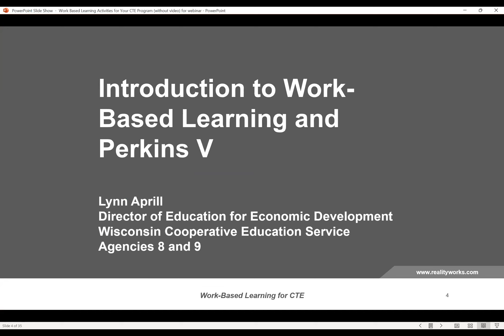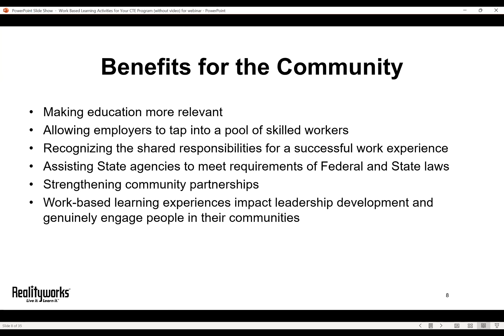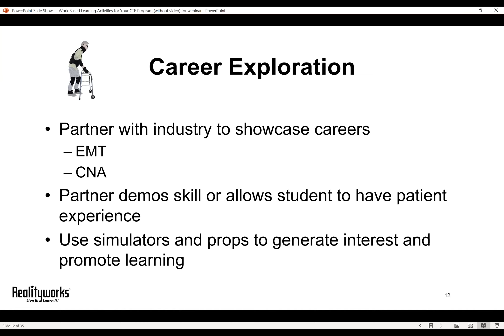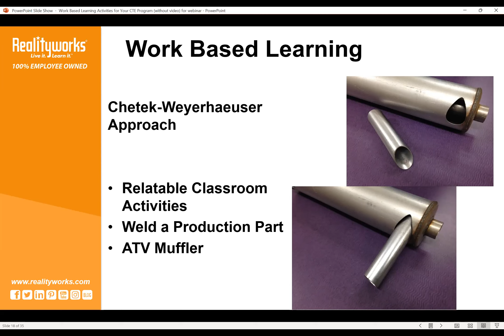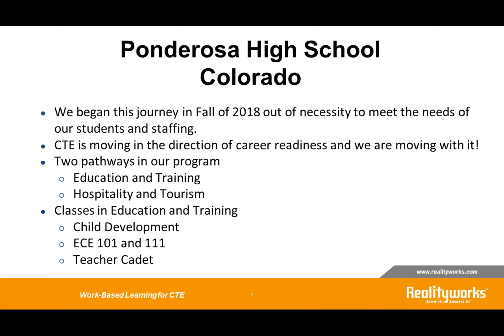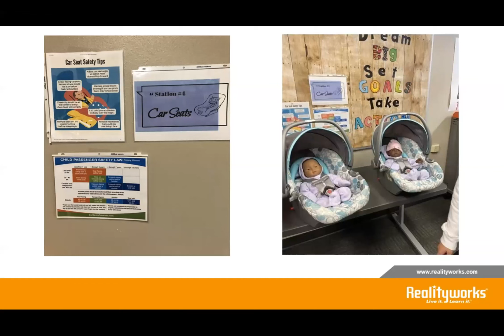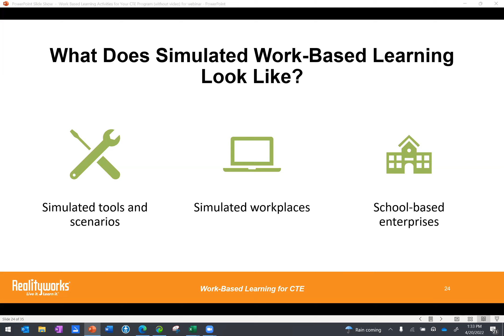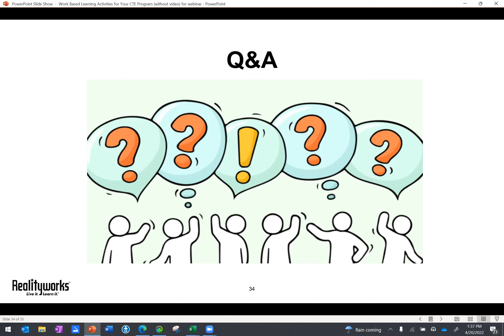Work-Based Learning Activities for Your CTE Program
Perkins V defines work-based learning (WBL) s “sustained interactions with industry or community professionals in real workplace settings… or simulated environments at an educational institution that fosters in-depth, firsthand engagement with the tasks required in a given career field.” In this free webinar, you’ll discover how Realityworks’ interactive training tools can help you create simulated environments in your own classroom that address important technical and soft skills — directly from educators who use these tools themselves.

Attendees will:
• Learn how to use Realityworks’ resources to create WBL environments
• Come away with activities from our curricula that you can use immediately in a simulated environment
• Hear from a panel of experienced CTE instructors who use work-based learning activities in their programs

Guest panelists:

- Lynn Aprill, Director of Education for Economic Development (CESA 8), Wisconsin
Introduction to Work-Based Learning and Perkins V
- Celena Mills, Office of Career and Technical Education, Michigan Department of
Education, Michigan
Work-Based Learning Activities in Health Science
- Kimberly Baldwin, Family & Consumer Sciences, FCCLA Adviser, Ponderosa High School, Colorado
Work-Based Learning Activities in FCS
- Mikel Cobb, Realityworks’ Mechanical Design Engineer and former Tech Ed Instructor, Wisconsin
Work-Based Learning Activities in Skilled Trades